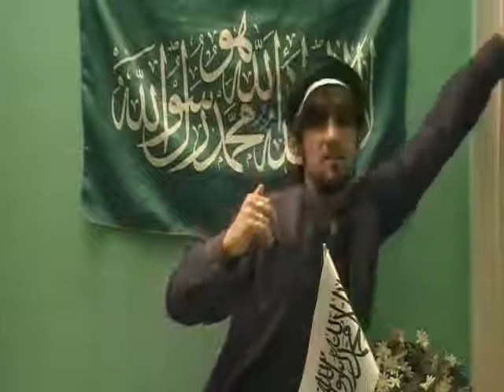Das Leben des dritten Kalifen Uthman ibn Affan (Rh.a) Nr.3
Dieses Video "Das Leben des dritten Kalifen Uthman ibn Affan (Rh.a) Nr.3" stammt Original aus dem Channel HakkTVDeutsch.

Der Bruder Furkan der diese Vorträge gehalten hat, ist kein Gelehrter, Imam, Hoja oder sonst etwas. Er verfasst die Unterrichte aus Authentischen Büchern und gibt diese in seinen Eigenen Worten wieder. Er ist dabei, jeder Kritik offen und würde sich freuen wenn er auf Fehler hingewiesen wird. Die Absicht hierbei ist nur das Wohlgefallen Allahs.

Fragen können auch an uns per Nachricht gestellt werden und wir leiten diese dann Insha'ALLAH an den Bruder Furkan weiter.